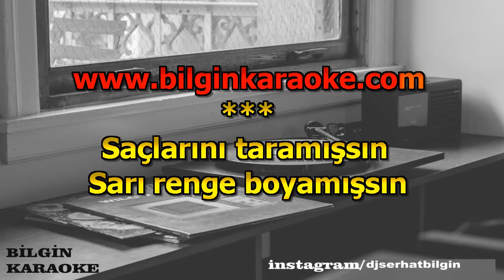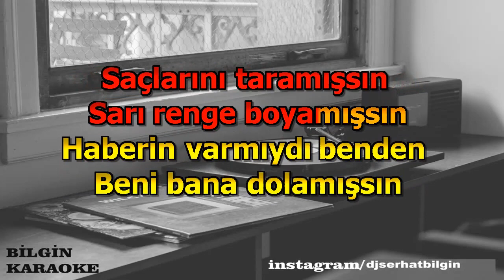Yavuz Bingöl - Saçlarını Taramışsın (Karaoke) Orjinal Stüdyo